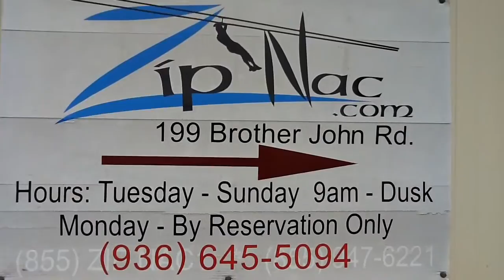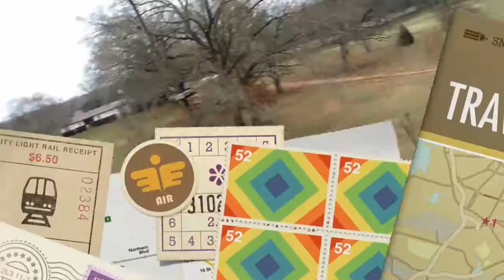Zip Nac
description